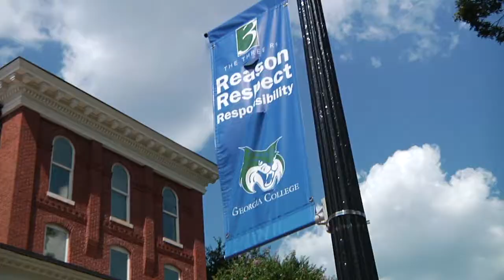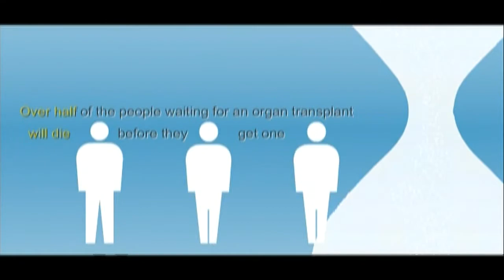Bobcat Coaches Corner - September 8, 2011